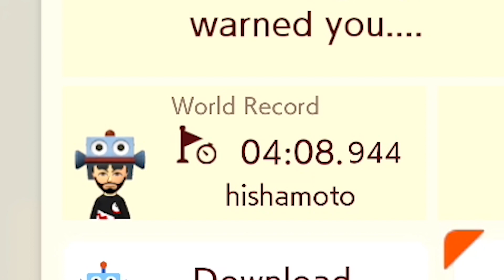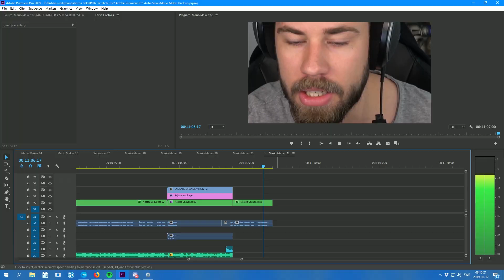SÄMST PÅ MARIO MAKER 2 (#22)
Matinbum är sämst på Super Mario Maker 2, vilket han visar i denna video...